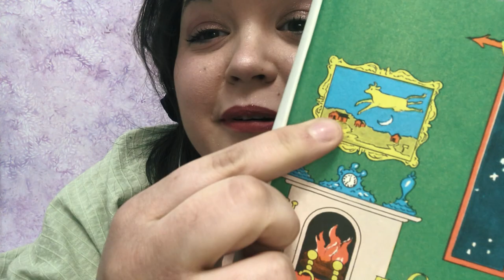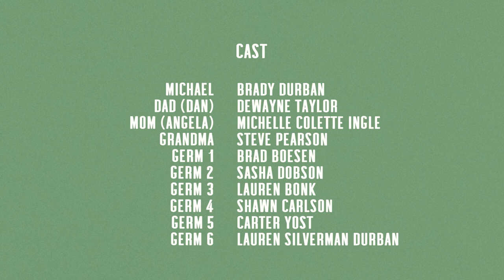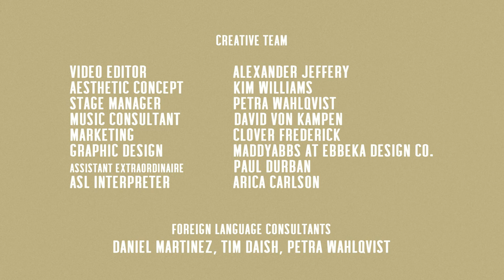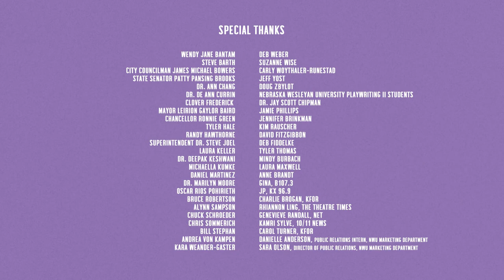Captain Soapman by Mary Sinclair produced by Blixt Locally Grown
CAPTAIN SOAPMAN is a new play, released virtually, that provides hope and humor to children and their families during the current pandemic. Produced by Blixt Locally Grown entirely via the Zoom video-conferencing platform while actors and crew maintained social distancing, CAPTAIN SOAPMAN embraces humor, heart, and hope to honor the experience of children everywhere who are processing the big changes that come alongside COVID-19.

CAPTAIN SOAPMAN was created as a submission to a contest offered in a playwriting course at Nebraska Wesleyan University after classes switched to online in March upon the onset of COVID-19. Instructor Becky Boesen encouraged her students to write short plays for family audiences that explored themes surrounding COVID-19 with the promise of a virtual production for the winning selection. I mean, why not dabble in arts entrepreneurism during a pandemic? Mary Sinclair had the winning submission, and Blixt Locally Grown, working alongside talented artists and collaborators, quickly got work to produce CAPTAIN SOAPMAN.

Filmed in and around Lincoln, Nebraska via Zoom (and via an assortment of other gadgets), this short features several cameos from amazing local leaders. We hope that you enjoy experiencing CAPTAIN SOAPMAN as much as we enjoyed creating it.